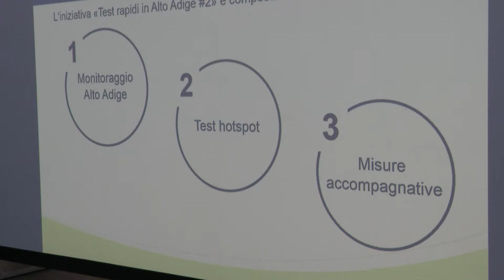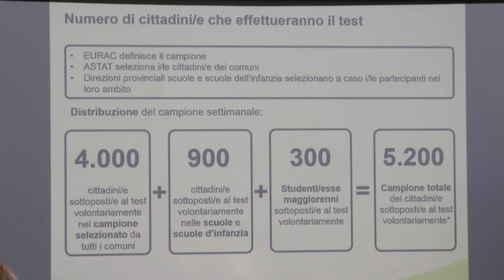Pressekonferenz: Südtirol testet - Phase 2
Nach der erfolgreichen landesweiten Testaktion „Südtirol testet“ folgt nun die Phase 2: Mithilfe eines Frühwarnsystems wird ab sofort die Überwachung der Infektionsentwicklung auf mehreren Ebenen in Angriff genommen.